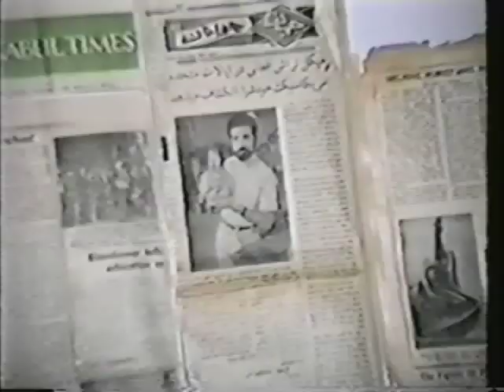Night of the Sculptor and Compositor Part_1.mp4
Afghan Artists Ustad Khyal & Prof. Haiderzad